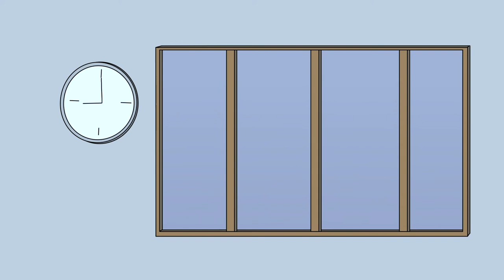Lav on the Fairway Animation 2 [2021]